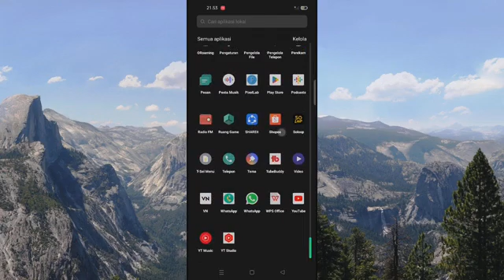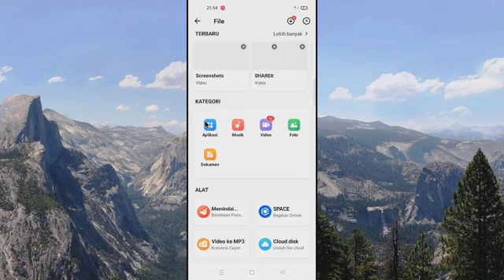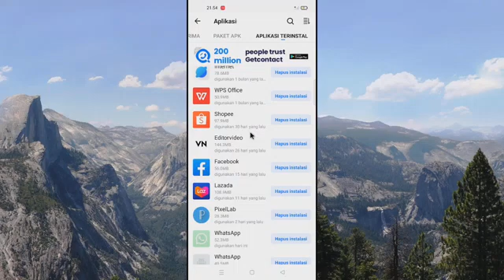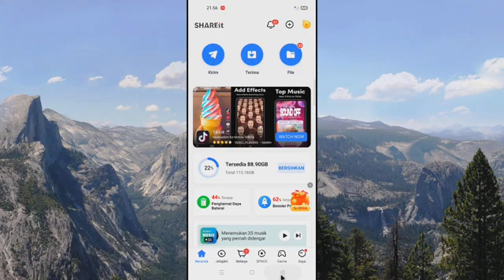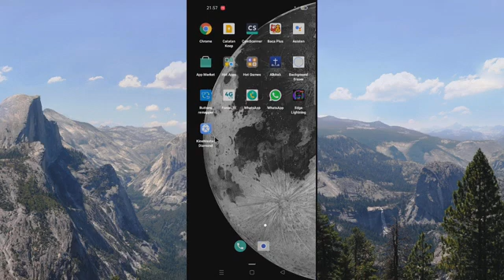Tutorial Cara mengembalikan Aplikasi Yang terhapus Tanpa download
Di video saya kali ini saya share ke kalian cara menarik kembali Aplikasi Yang sudah terhapus,tonton video ini sampai selesai jangan di skip dan jangan lupa like subscribe dan aktip lonceng Agar kalian selalu mendapat notifikasi video saya yg selanjutnya silahkan berkomentar di bawah ini, Dan semoga video ini bermanfaat buat kalian yang menyukai nya, terima kasih dan selamat berjumpa kembali dengan video saya yg selanjutnya.